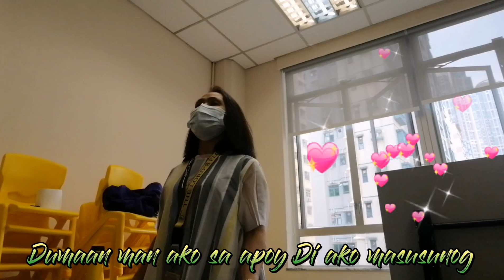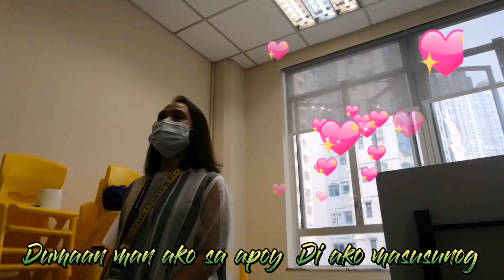sa gitna ng problema (kasamaNatinAngDiyos) with Lyrics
Violeta Galle
Guy's gaano man ka bundok ang problema  natin lagi natin tandaan na kasama natin ang Diyos kaya umawit tayo  Tara samahan nyo ako  thank God bless us all